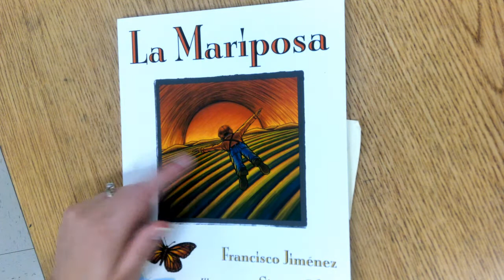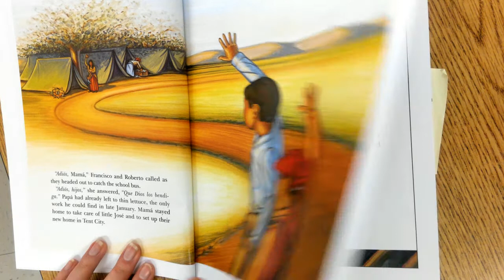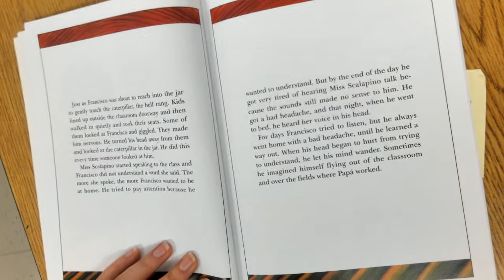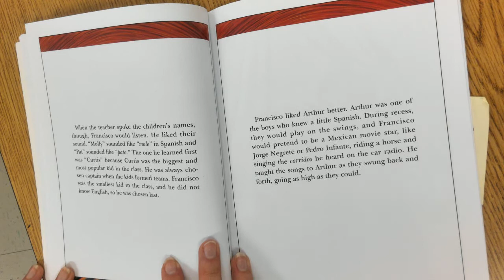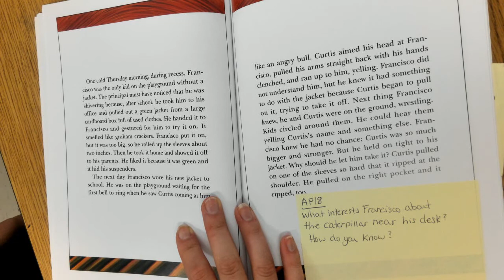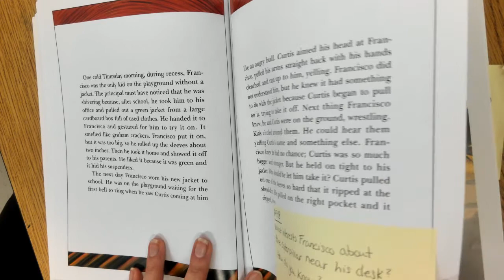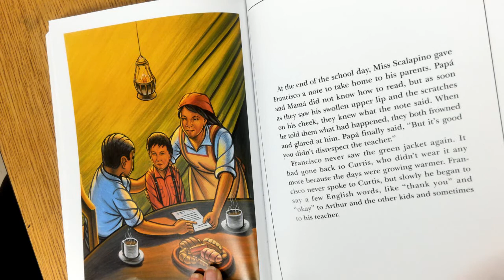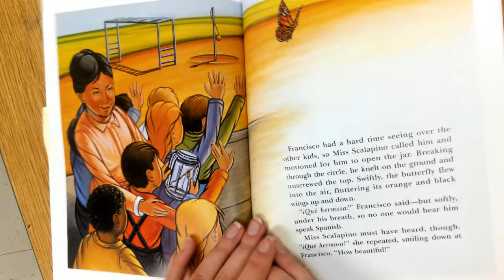La Mariposa Read Aloud